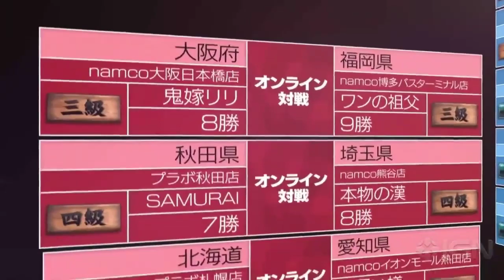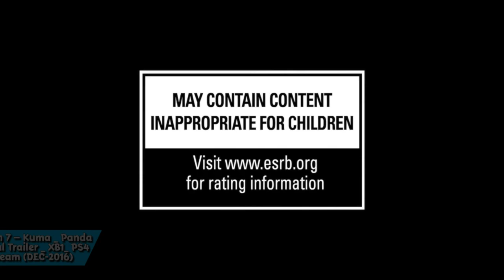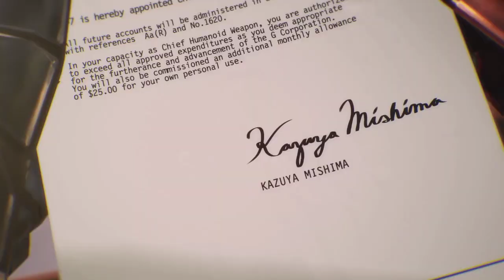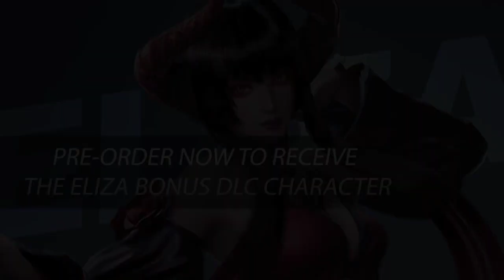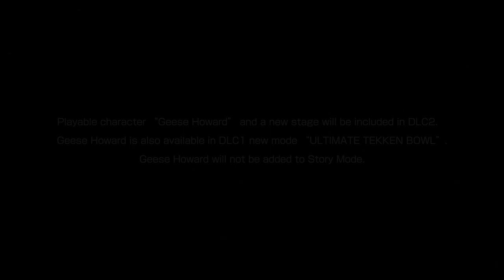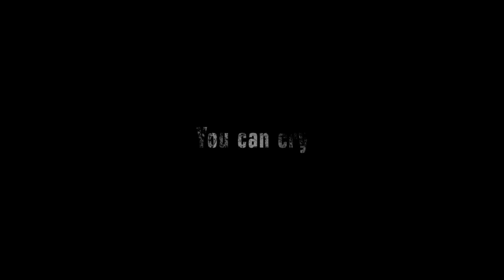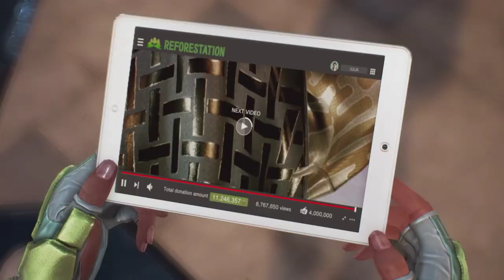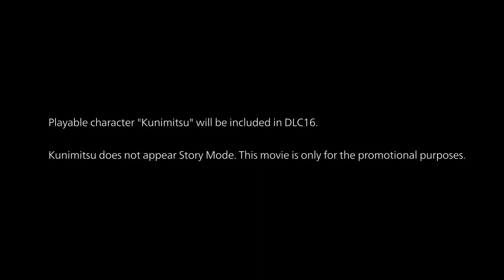TEKKEN 7 All Trailers In One Place | From Tekken arcade 2014-2020 Trailers Evolution | Swoarang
FROM THE BEGINNING TEKKEN 7 GAME FRANCHISE

ALL TEKKEN 7 TRAILERS IN ONE PLACE
EXCEPTED TEKKEN ARCADE 2014 TO TEKKEN 7 FR SEASON 4

GET READY FOR THE NEXT BATTLE. !

it's time to BRING THE FIGHT...!

TEKKEN 7- The Best Fights Are Personal.

Time Link Below;

[ 00:07 ] Tekken 7- Full Length SDCC 2014 Trailer
[ 03:15 ] Tekken 7- Arcade Introduction Trailer
[ 06:28 ] Tekken 7- Trailer 2
[ 08:25 ] Tekken 7- Tekken 20th Anniversary Video
[10:13 ] Tekken 7- Opening Cenematic Trailer
[12:08 ] Tekken 7- Console Announcement Trailer
[ 14:30 ] Tekken 7- Fated Retribution Akuma Reveal
[ 17:13 ] Tekken 7- Fated Retribution Nina Williams Reveal
[ 18:32 ] Tekken 7- E3 Trailer
[ 21:15 ] Tekken 7- Master Raven Reveal Trailer
[ 22:38 ] Tekken 7- Bob Reveal Trailer
[ 24:09 ] Tekken 7- EVO 30 Second Tv Spot
[ 24:40 ] Tekken 7- Lee Chaolan Violet Reveal Trailer
[ 26:06 ] Tekken 7- Miguel Reveal Trailer
[ 27:41 ] Tekken 7- Kuma Panda Reveal Trailer
[ 29:22 ] Tekken 7- Rage And Sorrow Trailer
[ 31:30 ] Tekken 7- Eliza DLC Character Reveal Trailer
[ 33:36 ] Tekken 7- Eddy Gordo Character Reveal Trailer
[ 35:09 ] Tekken 7- Character Trailer#1
[ 38:14 ] Tekken 7- Character Trailer#2
[ 41:06 ] Tekken 7- Story Trailer
[ 43:19 ] Tekken 7- Opening Cenematic Trailer
[ 47:17 ] Tekken 7- Character Trailer#3
[ 49:55 ] Tekken 7- Character Trailer #4
[ 52:27 ] Tekken 7- Features Overview
[ 56:47 ] Tekken 7- Bring The Fight Launch Trailer
[ 58:20 ] Tekken 7- Accolades Trailer
[ 59:31 ] Tekken 7- Ultimate Tekken Bowl DLC Trailer
[ 01:01:53 ] Tekken 7- Geese Howard Reveal Trailer
[ 01:04:47 ] Tekken 7- Geese Howard DLC Behind The Scenes
[ 01:09:15 ] Tekken 7- DLC 1 Launch Trailer
[ 01:10:13 ] Tekken 7- Noctic Lucis Caelum Reveal Trailer
[ 01:29:14 ] Tekken 7- Geese Howard DLC Available Now
[ 01:16:53 ] Tekken 7- Noctic Lucis Caelum DLC Launch Trailer
[ 01:19:18 ] Tekken 7- Season Pass 2 Reveal Featuring Negan From AMCS The Walking Dead
[ 01:22:46 ] Tekken 7- Season Pass 2 Launch Trailer
[ 01:26:32 ] Tekken 7- Season Pass 2 Craig Marduk Reveal
[ 01:28:03 ] Tekken 7- Season Pass 2 Armor King Reveal
[ 01:39:42 ] Tekken 7- Season 2 Reveal Negan From AMCS The Walking Dead
[ 01:34:31 ] Tekken 7- Negan And Julia DLC Character Trailer
[ 01:38:10 ] Tekken 7- Season Pass 3 Reveal Trailer
[ 01:41:53 ] Tekken 7- Zafina Launch Trailer
[ 01:43:46 ] Tekken 7- Season Pass 3 Launch Trailer
[ 01:47:23 ] Tekken 7- Leory Smith DLC TWT Trailer
[ 01:49:38 ] Tekken 7- Ganryu DLC TWT Trailer
[ 01:52:53 ] Tekken 7- Fahkumram DLC TWT Trailer
[ 01:56:13 ] Tekken 7- Fahkumram Release Date Trailer
[ 01:58:36 ] Tekken 7- Season Pass 3 Recap
[ 02:02:07 ] Tekken 7- Season 4 Announcement
[ 02:03:40 ] TEKKEN 7 – Season 4 Launch trailer KUNIMITSU Reveal
[ 02:07:30 ] Tekken 7 Arcade 2014 vs Tekken 7 FR 2020